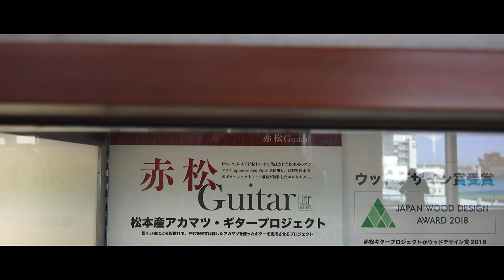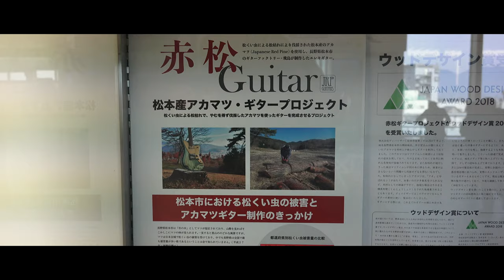Deviser All-Access Tour Part 1: In Context -- Scenes of Matsumoto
This video presents a montage of footage shot throughout the city of Matsumoto, Nagano, Japan. Matsumoto is the guitar production capital of Japan, and home to Deviser Co., Ltd., makers of the very finest acoustic and electric guitars and basses in Japan.

thanks to Deviser Co., Ltd.
special thanks to Hara Shohei, Takatori Yuji, and Momose Yasuo
additional thanks to Aoe Gakki and Innovations Music
shot by R & W
music and post production by Wolf Wikeley
all music rights reserved
all music recorded with Deviser instruments
directed by Wolf Wikeley
produced by Aoshima Ltd.